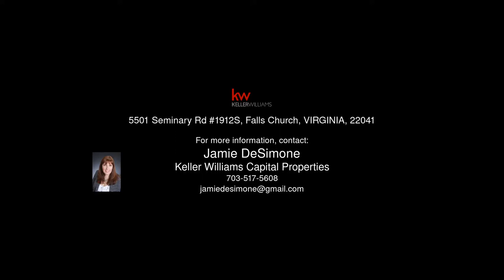5501 Seminary Rd 1912S, Falls Church, VA 22041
Jamie DeSimone
Keller Williams Capital Properties
4031 University Dr, 5th Floor